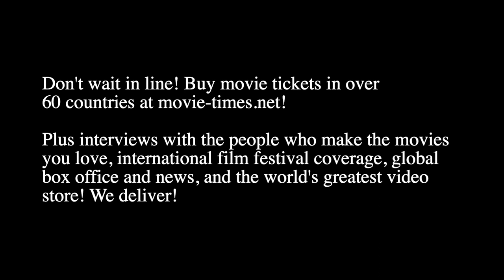Nia DaCosta: CANDYMAN